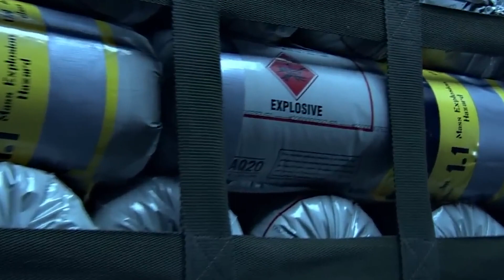AVATAR 3: The Seed Bearer (2024) With Sam Worthington & Zoë Saldaña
About:
Avatar 3 is an upcoming American epic science fiction film directed, written, со-produced, and co-edited by James Cameron. It is the third film in Cameron's Avatar franchise, and a sequel to Avatar: The Way of Water (2022). Cameron is producing the film with Jon Landau. James Cameron, Rick Jaffa, Amanda Silver, Josh Friedman and Shane Salerno were involved in the writing process. Cast members Sam Worthington, Zoe Saldaña, Sigourney Weaver, Stephen Lang, Kate Winslet, Cliff Curtis, Joel David Moore, CCH Pounder, Edie Falco, Brendan Cowell, Jemaine Clement, Britain Dalton, Trinity Jo-Li Bliss, Jack Champion, Bailey Bass, Filip Geljo, Dileep Rao, Matt Gerald, and Giovanni Ribisi reprise their roles from previous films, with Michelle Yeoh, David Thewlis, and Oona Chaplin portraying new characters. Cameron stated that Avatar: The Seed Bearer is being considered as a possible title for the film.

Cameron, who had stated in 2006 that he would like to make sequels to Avatar if it was successful, announced the first two sequels in 2010 following the widespread success of the first film, with Avatar 3 aiming for a 2015 release. However, the addition of three more sequels (four in total), and the necessity to develop new technology in order to film performance capture scenes underwater, a feat never accomplished before, led to significant delays to allow the crew more time to work on the writing, pre-production, and visual effects. Avatar 3 started shooting simultaneously with Avatar: The Way of Water in New Zealand on September 25, 2017; filming completed in late-December 2020, after over three years of shooting.

The film's theatrical release has been subject to eight delays, with the latest occurring on July 23, 2020 it is scheduled for release on December 20, 2024. Two additional sequels are in various stages of production and are expected to be released on December 18, 2026, and December 22, 2028, respectively.

About us:
First Time bring you sneak peeks and First Look videos for all the best upcoming movies.